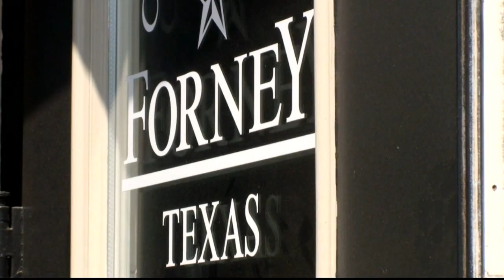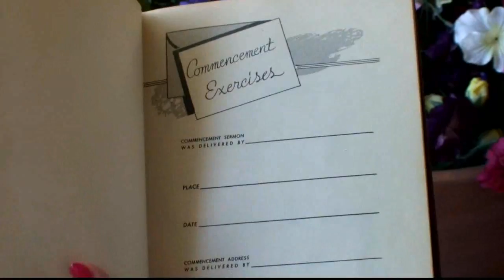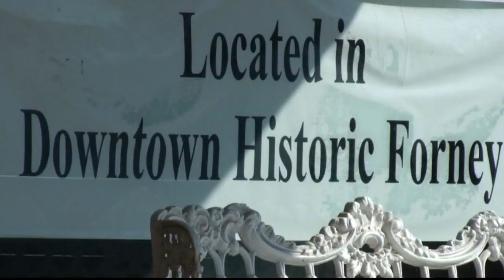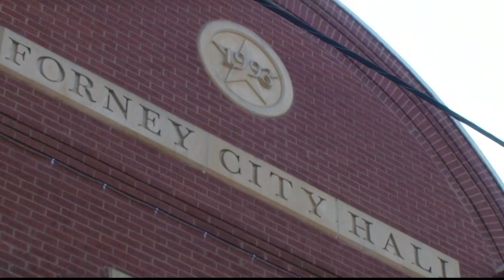City of Forney - Working Together To Build A Sense of Community [HD]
It's just twenty minutes from big city advantages to the close-knit community of values and vision that is Forney, Texas. The distinct blend of heritage and modern lifestyle that Forney offers makes it an ideal place to live or visit.

Forney's mission is to work together to build a sense of community in a safe environment, while attracting quality growth in a family oriented atmosphere.

Even though it is the fastest growing city in Kaufman County, Forney retains a strong sense of community values. Schools still have bike racks, neighbors walk together and the town turns out for parades and celebrations.